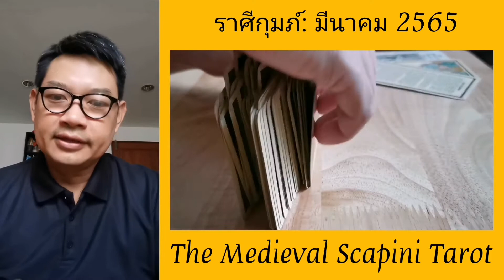ดู​ไพ่​ทาโรต์​ราศี​กุมภ์​: มีนาคม​ 2565​ | The​ Medieval Scapini​ Tarot​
ดู​ไพ่​ทาโรต์​ราศี​กุมภ์​มีนาคม2565​ TheMedievalScapini​Tarot